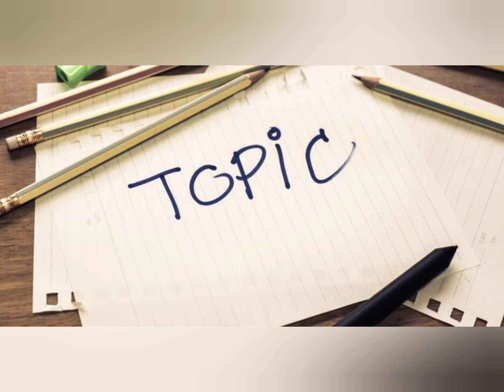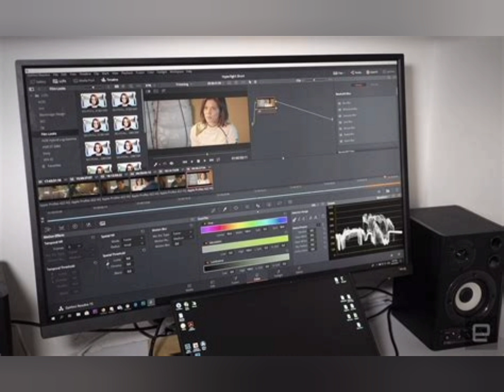HOW TO GET YOUR FIRST 100 SUBSCRIBERS ON YOUTUBE | AVIA VIK 200 SUBSCRIBERS SPECIAL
Hey everyone! I am Vik and I am an aviation geek. I've been in airports all around the world, flew on many different aircraft types and airlines, and spotted many planes taking off or landing. And on 29th of March 2020 I uploaded my first video on my YouTube channel about aviation. Since that day, the channel grew a lot. And after reaching 100 subscribers, I finally reached my goal and hit 200 subscribers! These milestones are the moments, when you get inspired for future, get new ideas or just feel like you did something that people enjoy! This is what keeps me and many more people growing! So, if you wanna grow your own channel, then let me give you some tips to help you on your journey!